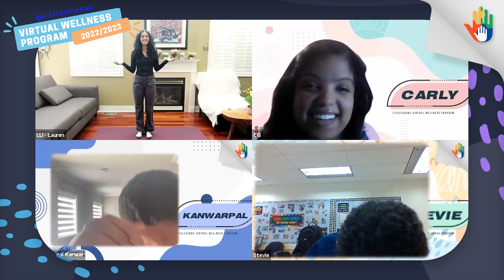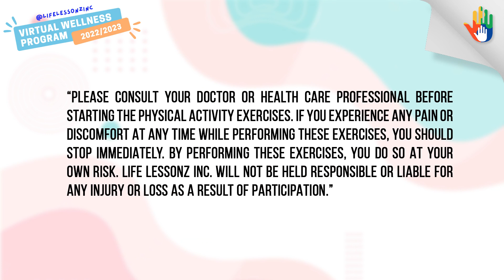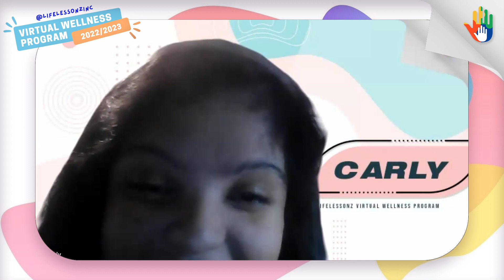Episode 35: Trip to the pool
Welcome to Episode 35, where we're taking a refreshing dip in the pool and exploring the theme of paying it forward. Lauren, Kanwarpal, and Danielle guide us through some fun and effective swimming-inspired exercises, and then share their thoughts on the impact of giving and helping others. It's a feel-good episode that will leave you energized and inspired, so join us for the ride.

Show Date: April 25, 2023